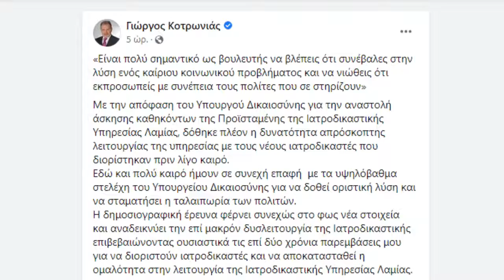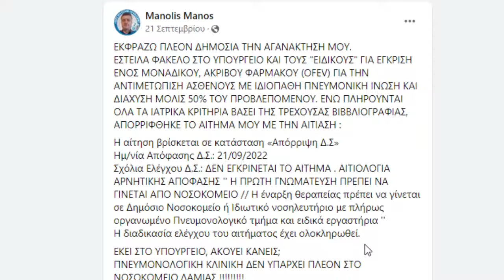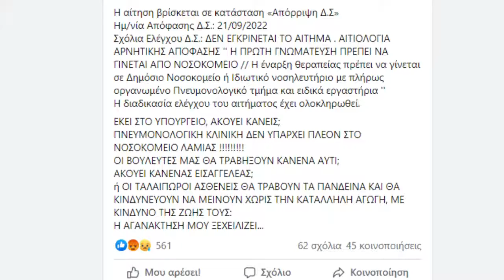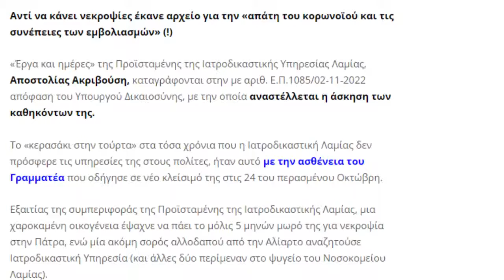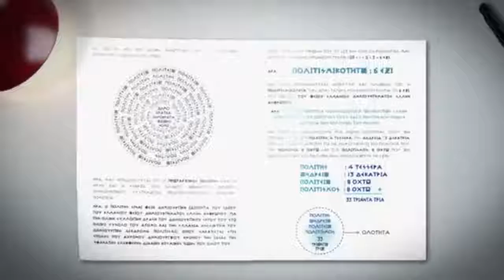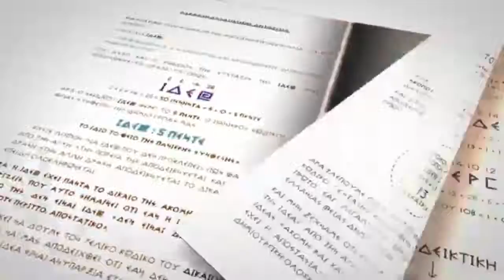AΣΦΑΛΙΣΤΙΚΕΣ ΕΙΣΦΟΡΕΣ ΣΕ ΑΝΑΣΦΑΛΙΣΤΗ ΥΓΕΙΑ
Ένας πρωταρχικός τομέας μιας ορθής οργανωμένης ΠΟΛΙΤΕΙΑΣ που έχει την υποχρέωση δωρεάς παροχής υπηρεσιών ώστε να καλύπτονται οι ανάγκες των Πολιτών στο θέμα της ΥΓΕΙΑΣ την κατάντησαν έρμαιο των ιδιωτικών συμφερόντων, των εγχώριων και παγκόσμιων αρπακτικών όρνιων. Να έχεις πληρώσει και να πληρώνεις ασφαλιστικές εισφορές ένα σκασμό λεφτά για την ΥΓΕΙΑ και ΥΓΕΙΑ να μη έχουμε. Να παραιτούνται γιατροί ο ένας κοντά στον άλλον από τα Δημόσια Νοσοκομεία, να (παραιτούν) Νοσηλευτικό προσωπικό στην πιο δύσκολη περίοδο μιας πανδημικής κρίσης, οι παροχές να κατευθύνονται προς τα ΜΜΕ εκτός από το σύστημα Υγείας που τόσο πολύ κόπτονται για να μας την εξασφαλίσουν. Με την έξαρση θανάτων νέων ανθρώπων και χωρίς καμία γνωστοποίηση των Ιατροδικαστικών αρχών για το αίτιο της (ξαφνικίτιδας) ένας όρος πού εμφανίστηκε τον τελευταίο καιρό στα ΜΜΕ. Ιατροδικαστής να φοβάται για την ζωή της όπως καταγγέλλει γιατί κρατούσε αρχείο! από τις νεκροψίες, νεκροτομές που πραγματοποιούνται στο Γ.Ν. Λαμίας, κατόπιν Βουλευτής να παρεμβαίνει και να την καταγγέλλει με επιστολή του προς τον Υπουργό Δικαιοσύνης και αυτός με απόφαση να την ανακαλεί από τα καθήκοντα της. Η υποστελέχωση, η έλλειψη μηχανημάτων και φαρμακευτικών υλικών έφερε την δυσλειτουργία ενός νέου νοσοκομείου, στρέφοντας τούς εξαθλιωμένους οικονομικά και ψυχικά πολίτες προς τα ιδιωτικά κέντρα. Η ιδιωτικοποίηση της ΥΓΕΙΑΣ είναι γεγονός! Ότι και να μας λέει σήμερα η αντιπολίτευση για την τραγική κατάσταση που έχουν περιέλθει το σύνολο των νοσοκομείων στην χώρα μας, σάς μάθαμε και σας ξέρουμε με την τεχνητή υποκριτική αψιμαχία σας, που εκδηλώνεται ως προπέτασμα καπνού ρίχνοντας στάχτη στα μάτια μας, διότι το φαινόμενο αυτό δεν είναι σημερινό, οι καταγγελίες έδιναν και έπαιρναν από το 2016 συμμετέχοντας στην πτωματοποίηση της ΥΓΕΙΑΣ του ΑΝΘΡΩΠΟΥ. Η ανάγκη αυτή επιβάλλει την ένωση μας, για να διαχειριστούμε τον αποδεδειγμένο πλούτο μας και να χρηματοδοτήσουμε τις όποιες ελλείψεις και όσες χρειαστούν, ώστε οι Ελληνικές θεραπευτικές τεχνικές, θα πραγματοποιήσουν και θα να αναβιώσουν τα θεραπευτήρια σε σύγχρονα Ασκληπιεία. Έτσι την ΥΓΕΙΑ μας θα την ασφαλίζουμε και θα την προστατεύσουμε όλοι μας.